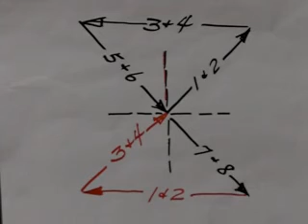Island Girl (Peter & Alison Jan 09) (Dance & Teach)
Choreographed by: Peter & Alison, TheDanceFactoryUK (Jan 09)
start after 32 count intro on chorus vocals
64 count - 2 wall - Beginner/Intermediate